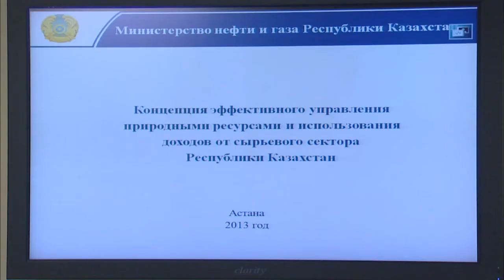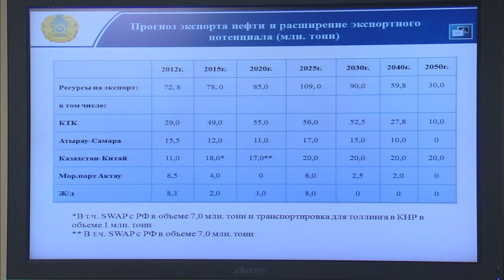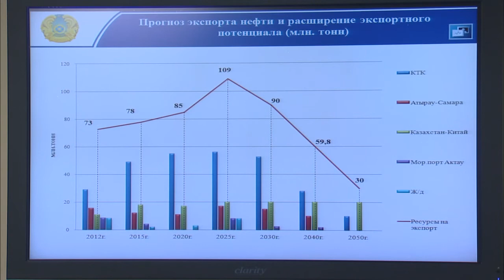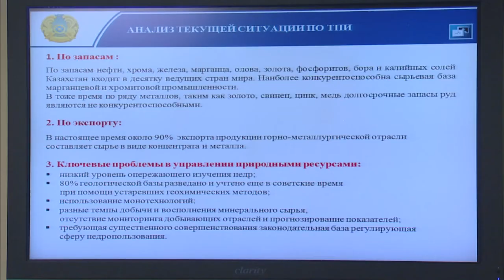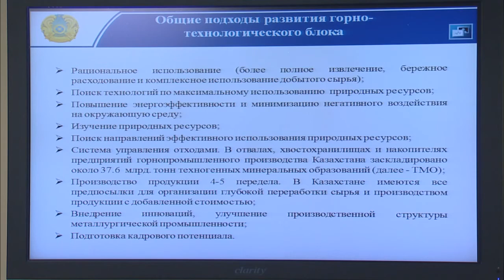Выступление У.Карабалина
На заседании Правительства РК министр нефти и газа У.Карабалин представил проект Концепции эффективного управления природными ресурсами и использования доходов от сырьевого сектора.